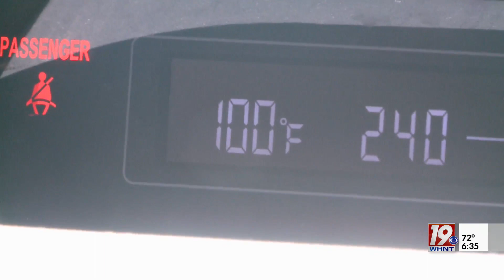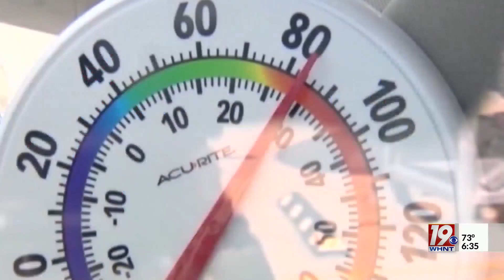Local Organizations Talk on Keeping Seniors Safe During Extreme Heat | June 29, 2023 | News 19 at 6:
With the extreme heat sweeping across North Alabama, officials are urging everyone to stay inside as much as possible and stay hydrated. But, our elderly in the community are at a higher risk for heat exhaustion and heat stroke, according to Dr. Dan Krautter of Crestwood Medical Center.